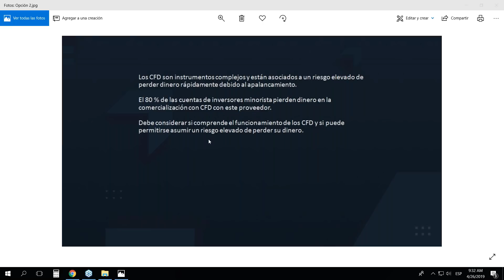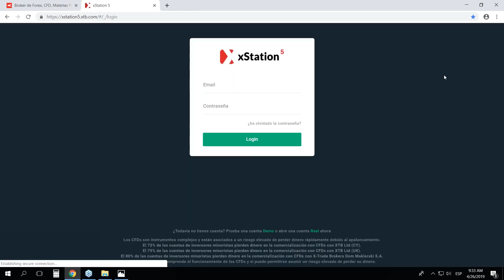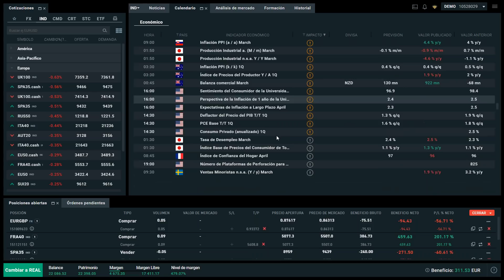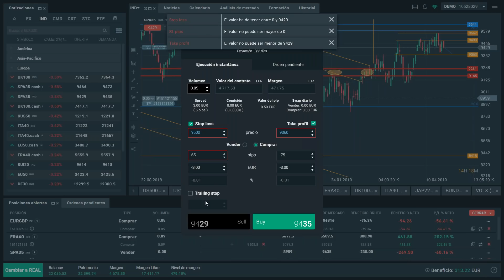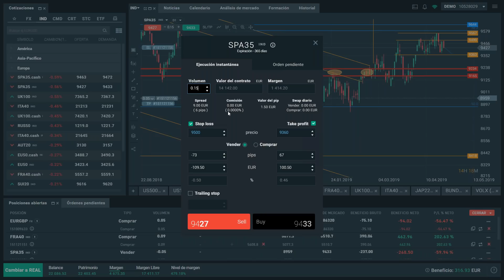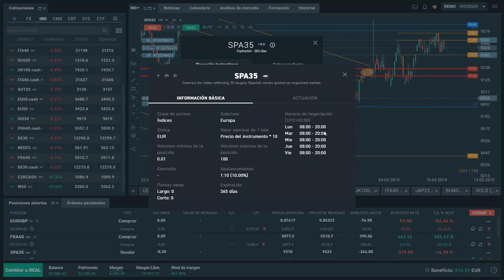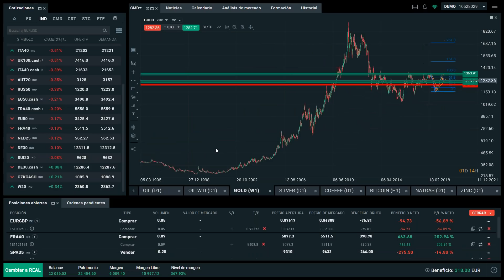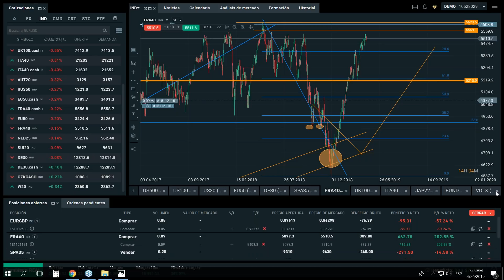Morning Meeting: Apertura del mercado europeo. Guillermo Torrego. 26/04/2019